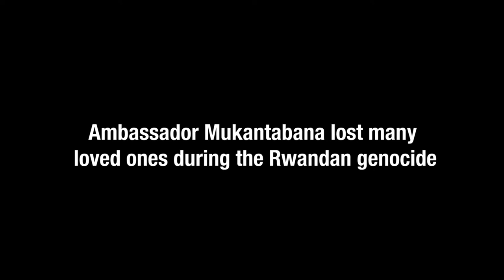Rwandan Ambassador Mathilde Mukantabana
"You would rather a tsunami comes and kills all your people, you can still recover psychologically. But when it's someone killing them... our humanity questions itself."

Mathilde Mukantabana serves as the Ambassador of the Republic of Rwanda to the United States. Ambassador Mukantabana recalls the 1994 Rwandan genocide and the impact it had on her loved ones and country.